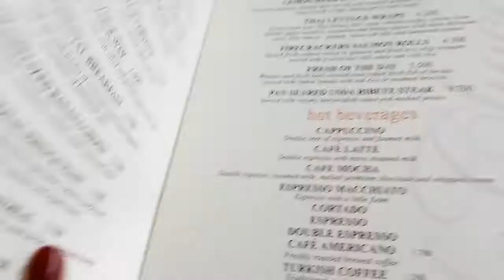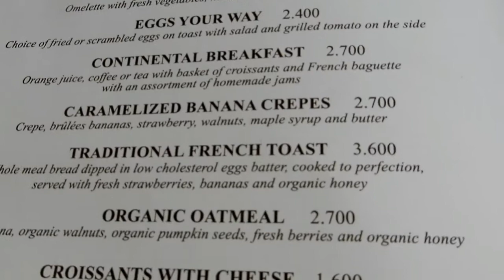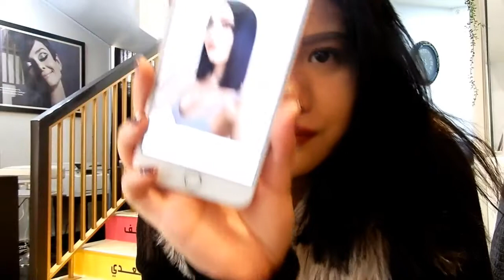WEEKEND VLOG | BREAKFAST WITH MOM + NEW HAIRCUT ❤️ VLOG#7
Weekend Vlog!! Plus cut my hair again!! :-)